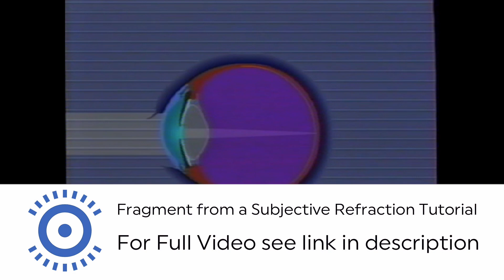Cycloplegic Refraction Explained: When and How to do it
Dr. David Guyton explains how and when to do a cycloplegic refraction. Original video from American Academy of Ophthalmology. Full video